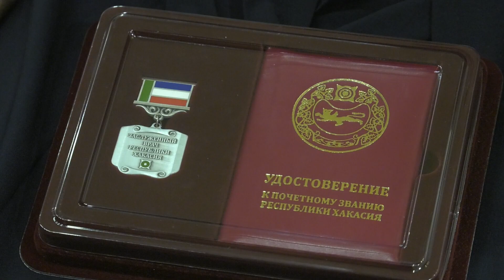Заслуженные награды и поздравления получили сегодня лучшие медицинские работники - Абакан 24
На страже человеческого здоровья. Сегодня в Абакане лучшие представители медицинской профессии получили заслуженные награды и поздравления. Торжественная церемония прошла в зале республиканского драматического театра имени Лермонтова. 18 июня в нашей стране – День медика. Дата, когда чествуют людей в белых  халатах.